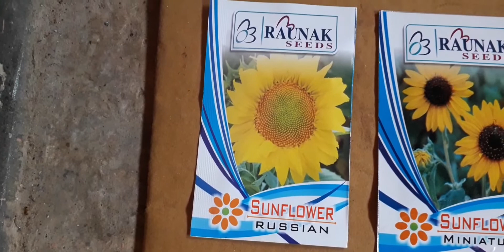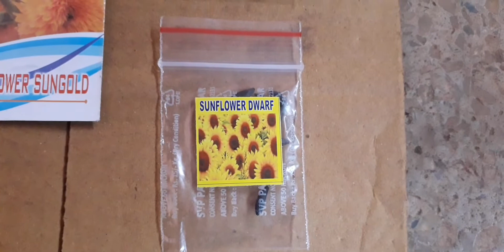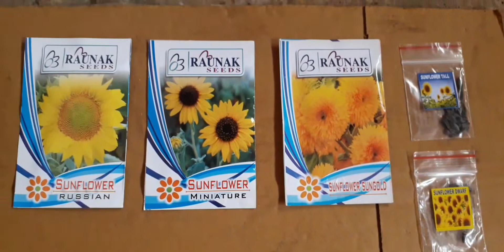5 BEST VARIETIES OF SUNFLOWER THAT YOU CAN GROW IN SUMMER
5 best varieties of sunflower for summer.